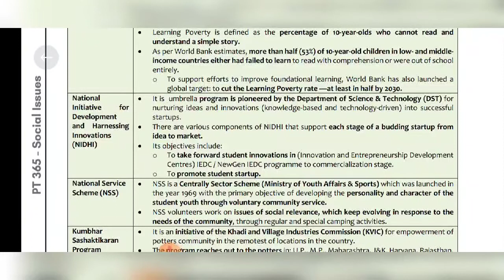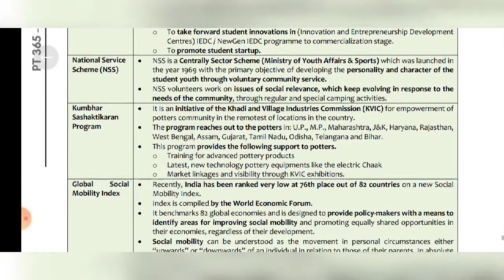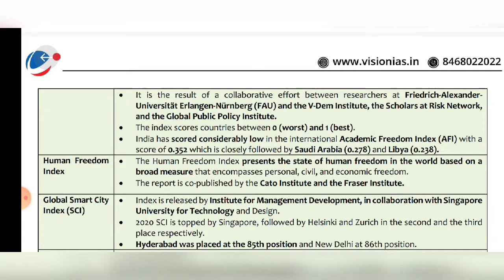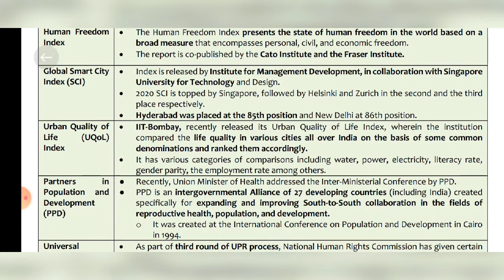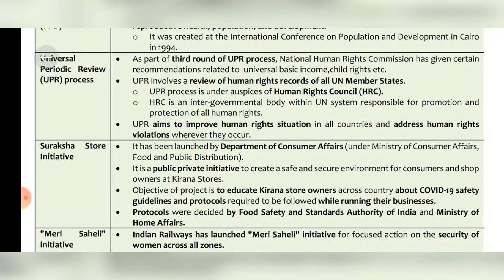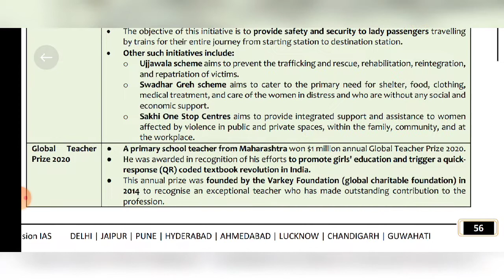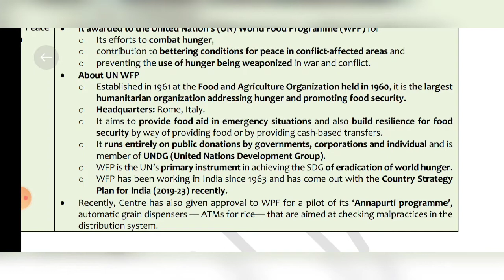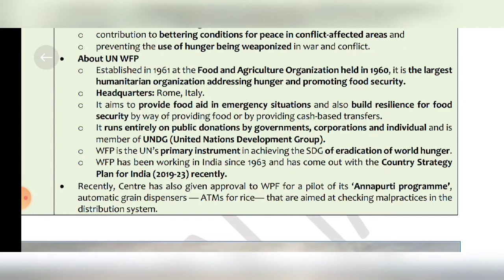PT365 SOCIAL Issues 2021/VISION IAS |CLASS-10/UPSC CSE |STATE PCS /UPSC EPFO/Current affairs 2021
Other Important News _______